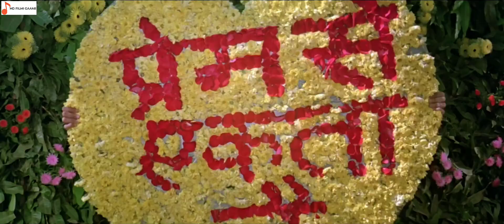Maine Rab Se Tujhe Maang Liya 1080p HQ Audio